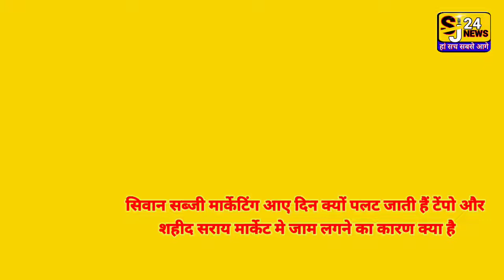सब्जी मार्केट मैं टेंपो पलटने से भरत सोनी ने कही यह बड़ी बात